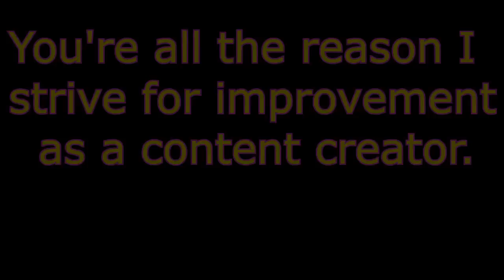"Pink Knightmare" A SSB4 Meta Knight Montage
WAIT WHAT THE FUCK I'M ALREADY AT 200 SUBSCRIBERS WHAT THE FUCK.

Every replay is from Anther's Ladder.

Songs: Ravel Nightstar - The Drums and Bass of Flower Bless
Trance - D.N.A. (Nuclear Fusion Remix)
Jayster - Sunrise to Sunset